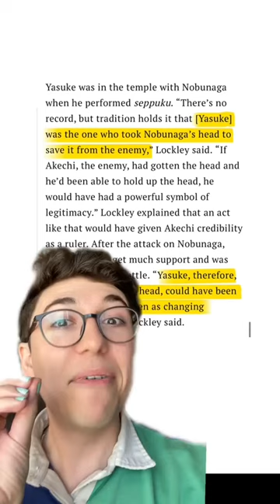Yasuke the Black Samurai